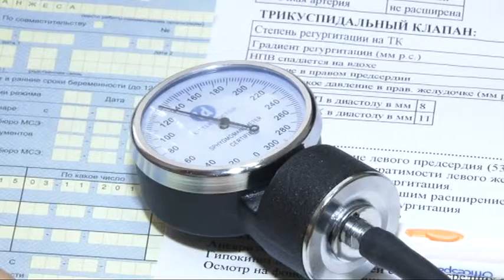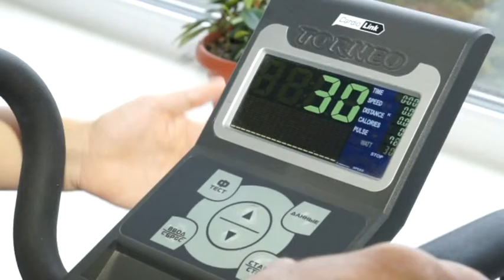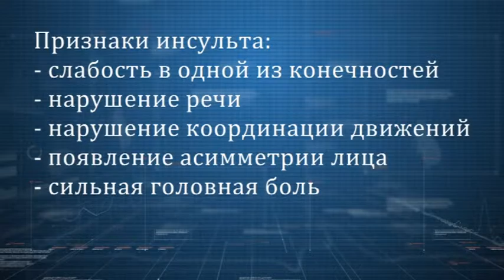Семейный доктор 03.11.15